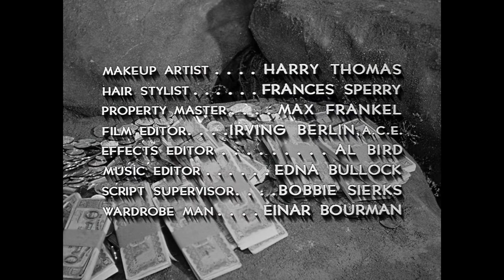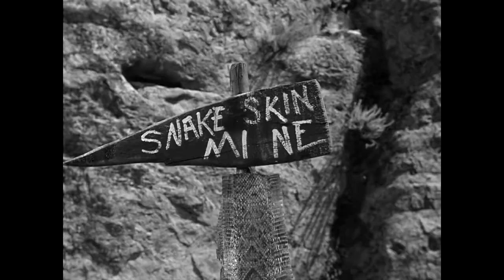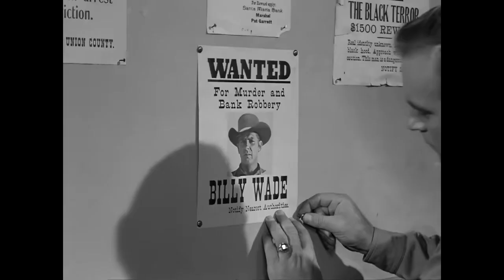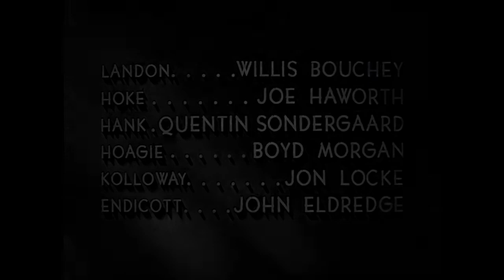Five Guns to Tombstone (1960) Western Movie James Brown John Wilder Western Movie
Five Guns to Tombstone is a 1960 American Western film directed by Edward L. Cahn and starring James Brown, John Wilder, Walter Coy, Robert Karnes and Della Sharman.